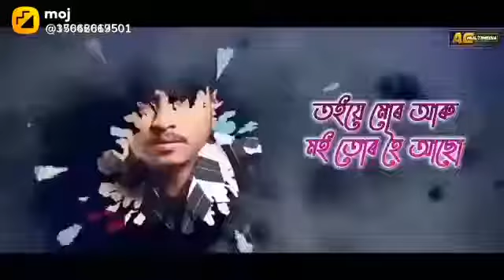short Assamese song